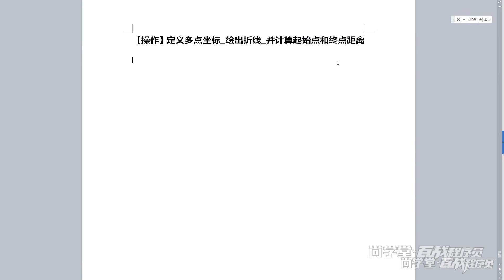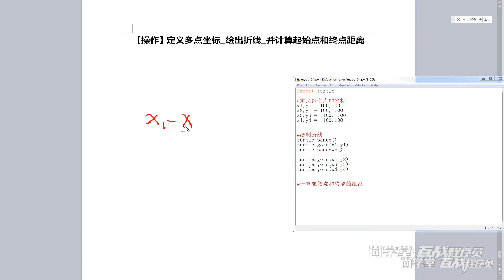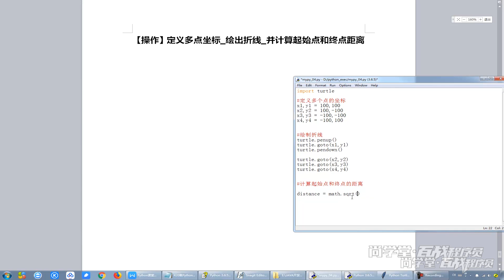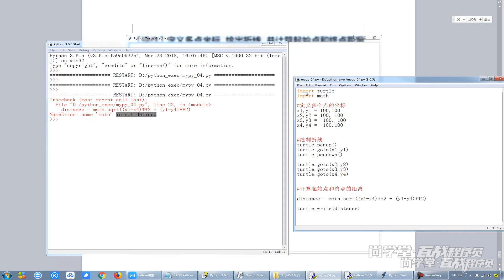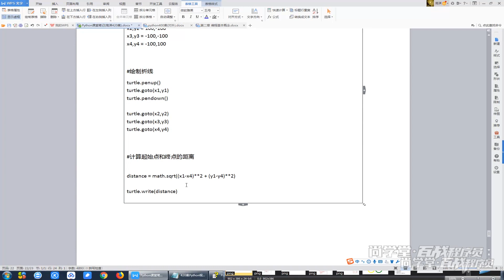019 多点坐标 绘出折线图 计算两点距离